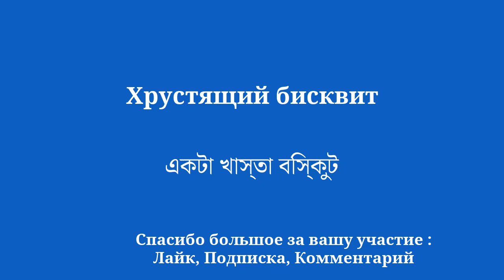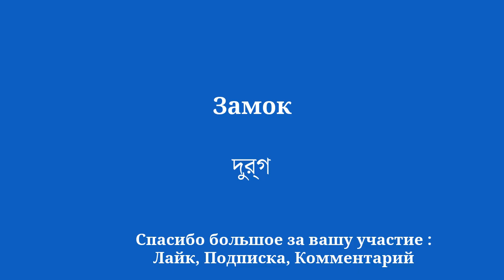Свободно говорите на бенгальском Выучите 50 слов и выражений из них